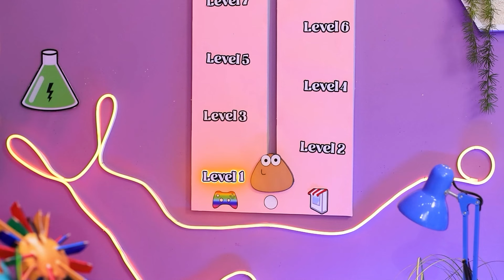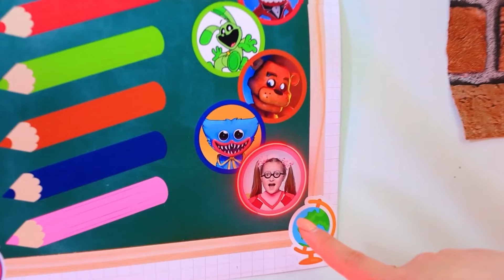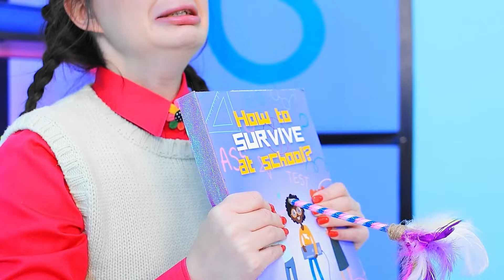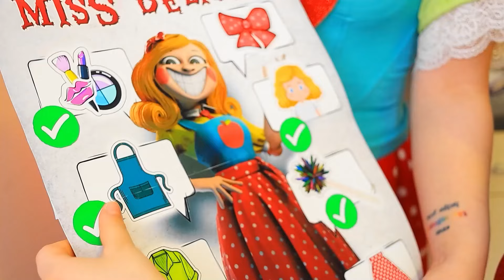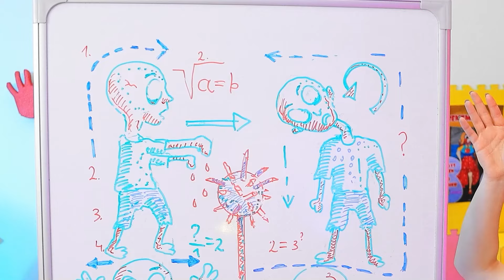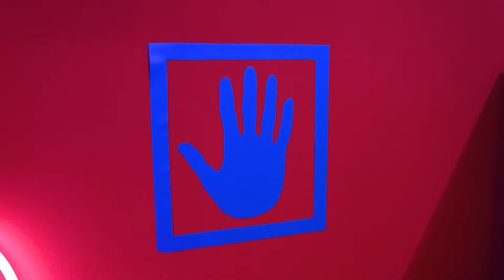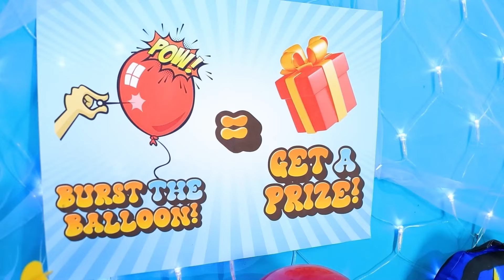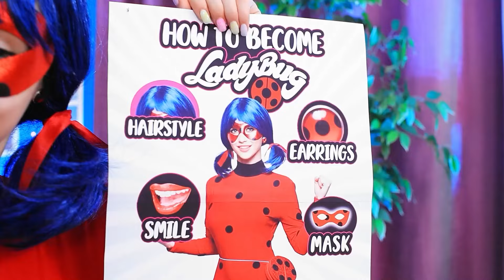POUS Krankenhaus! Krankenhaus für Videospiel-Helden! Poppy Playtime im echten Leben! POUS Rache!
Was passiert, wenn Videospielhelden ein Krankenhaus brauchen? Pous Krankenhaus! Ein Krankenhaus für Videospielhelden! Poppy Playtime im echten Leben! In dieser spannenden Folge wird "POU ein guter Arzt" und beweist, dass "POU KEIN MONSTER ist". In "Miss Delights Krankenhaus" übernimmt der "neue gute Doktor POU" das Kommando und behandelt jeden, von Videospielhelden bis hin zu unerwarteten Patienten. Erlebe das Chaos in "Poppy Playtime Kapitel 3 im Krankenhaus", denn POUS Rache steht bevor.